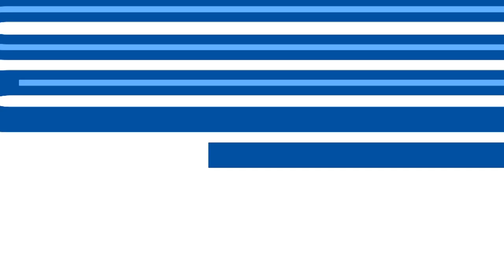⚽️ (0-1) Roman Bezus | KV Mechelen 🆚 KAA Gent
Roman Bezus (KAA Gent) with a Goal vs. KV Mechelen, 05/22/2021